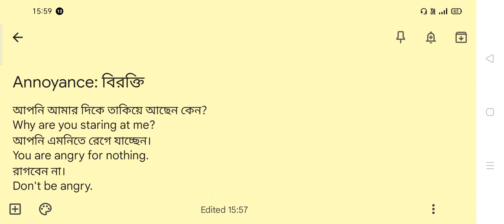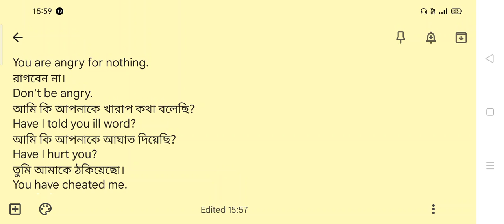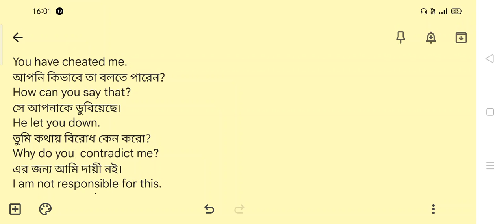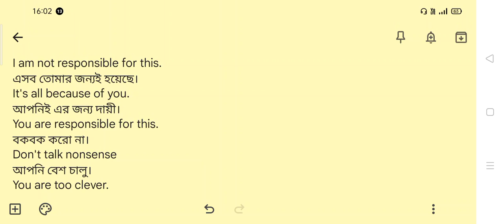Spoken English বিরক্তি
স্পোকেন ইংলিশ#, স্পোকেন ইংলিশ কিভাবে শিখব#, স্পোকেন ইংলিশ বাংলায়#, স্পোকেন ইংলিশ বিরক্তি প্রকাশ#, spoken English#, spoken English virakti#, how learn speak in English#,